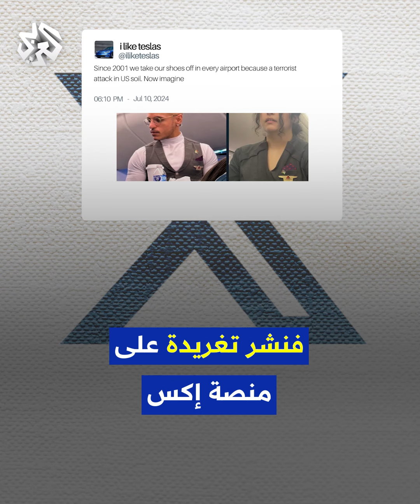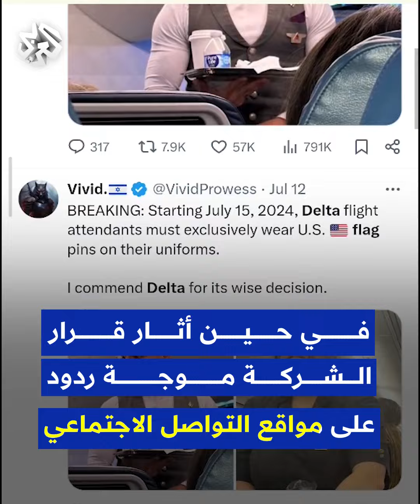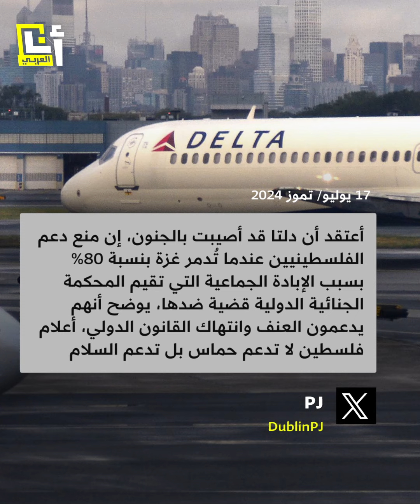شركة دلتا الأميركية للطيران تغير قواعد الزي الرسمي لموظفيها والسبب علم فلسطين.. ما القصة؟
بسبب ارتداء مضيفيها شارات تحمل علم فلسطين.. شركة دلتا للطيران في أميركا تعلن تغيير قواعد الزي الرسمي لموظفيها بعد تلقيها بلاغًا عبر تغريدة على موقع إكس، ومضيفو الشركة يطلقون عريضة تطالب بسحب القرار.. إليك القصة 👇